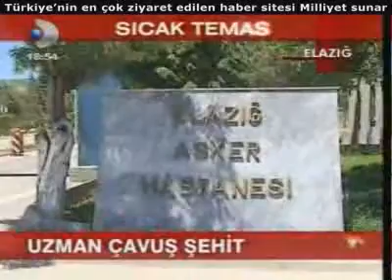Uzman çavuş şehit